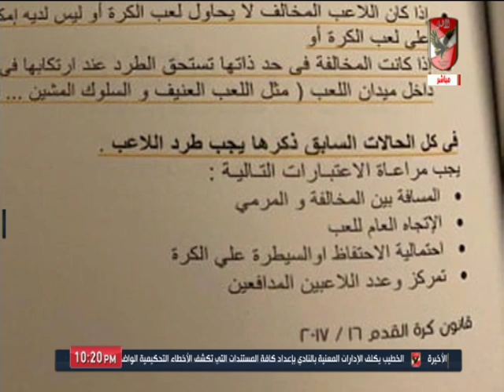إسلام الشاطر يوضح كيفية احتساب ضربات الجزاء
التردد: 12341 أفقي.
القمر: نايل سات.
معامل الخطأ: 5/6.
معدل الترميز: 27500